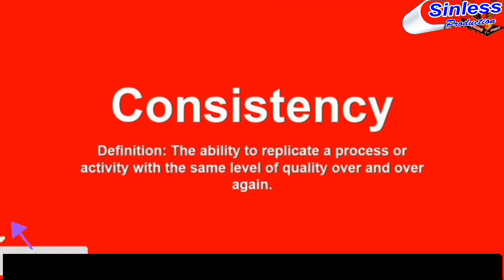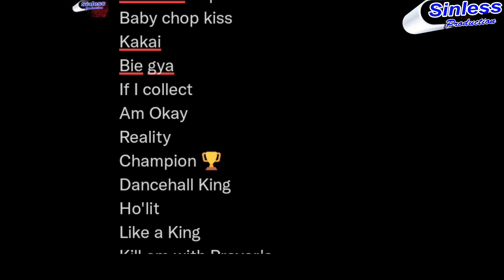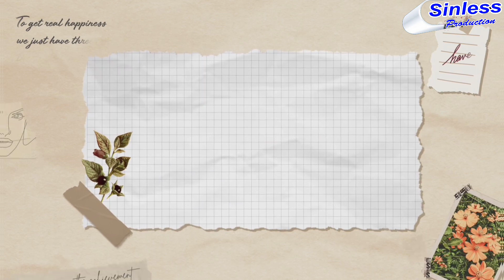The Return Of Shatta Wale AND the Born Of Shatta Movement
The story Of Shatta Wale AND the Born Of Shatta Movement

Shatta Wale Music God ful official video
How shatta save Ghana music

sinless productionsghana musicSinless productionShatta waleshatta waleShatta wale songsShatta wale music videosShatta wale sorryshatta wale latest songsShatta wale 1957Shatta wale 2022 songsshatta wale hunter reactionShatta wale hunterShatta wale sinless productionsShatta wale on godshatta wale on god lyrics